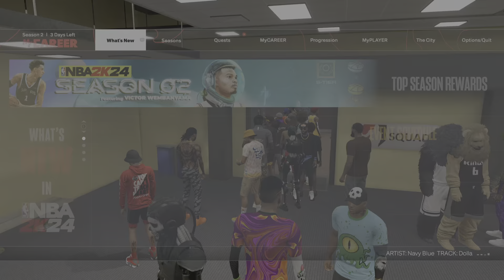NBA 2K24_20231127223347